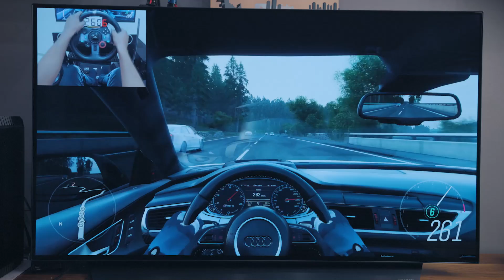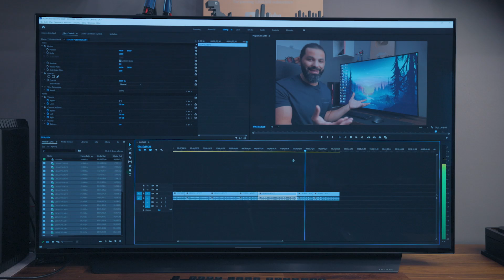أفضل شاشة كمبيوتر | Playstation 5 | XBox Series X !